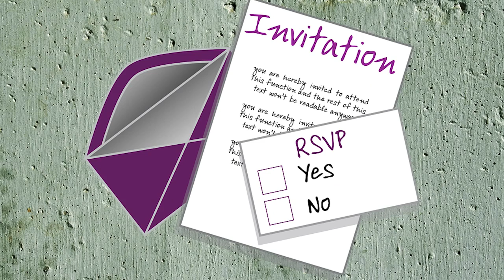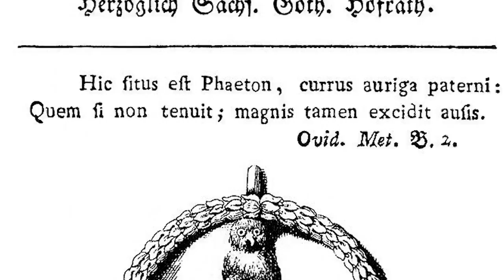5 Completely Werid Secret Societies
Tinfoil hat time! James has got the Top 5 Weirdest Secret Societies, who are they and what are they up to?